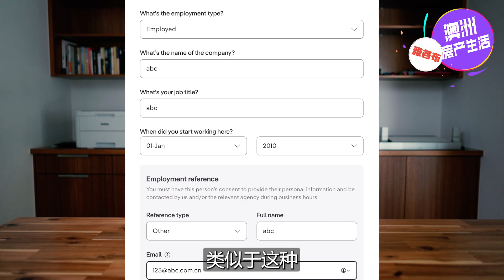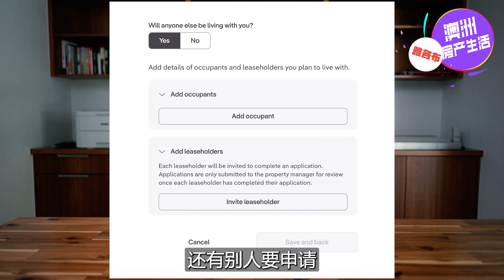【澳洲房产】来澳洲如何租房，手把手教你澳洲租房申请（下）【雅各布澳洲房产生活031期下】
最近有两则重要新闻刷爆朋友圈，1.预计今年移民人数较往年翻倍，澳洲欲引入30万移民。2. 中国大陆不再承认远程教育，五万留学生即将涌入澳洲，重回大学课堂。来到和即将来到澳洲的小伙伴都已经切身的体会到澳洲租房难的问题。一个原因是供不应求的客观事实，另一个重要原因是很多小伙伴并不了解澳洲的纷繁复杂的租房流程，导致倒在申请阶段。既然无法改变客观事实，那么就只能提升申请表的质量了。今天雅各布就来手把手教你制作一份高质量的澳洲租房申请，大大提升获得通过的概率。看完觉得有用，一定要记得转发身边需要的人，谢谢支持！澳洲
本期福利：添加客服微信号jacobservice2023，获取雅各布的租房简历模版。

转发给身边正在买房的朋友，点击预约，获得免费一对一咨询。

📱 微信客服：jacobservice2023
🍠小红书：KT Buyers Agent买家中介

💡关注雅各布澳洲房产生活，收看布里斯班最中肯的点评。
更多长视频请关注YouTube、哔哩哔哩、微信视频号，搜索“雅各布澳洲房产生活”，每周二、周五同步更新。